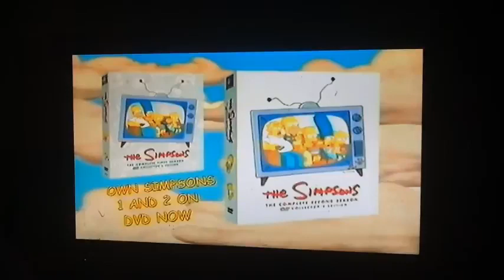The Simpsons DVD Promo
Taken from ICE AGE (2002) UK VHS

Credit to LogoNerd & Thomas Percival

LogoNerd, if you are watching this, I respect your opinion.